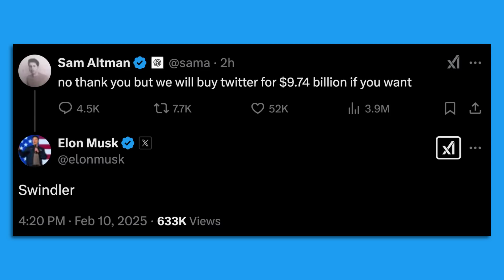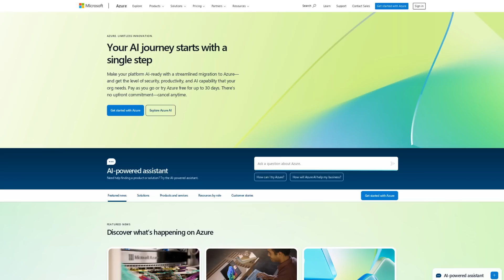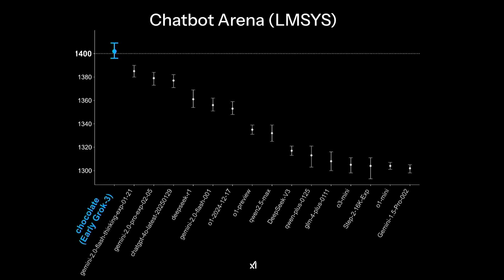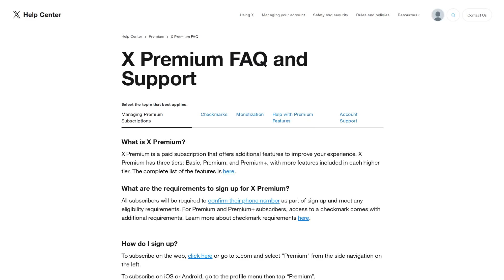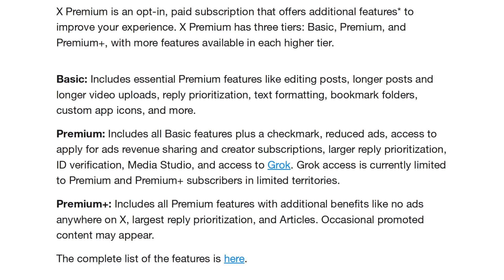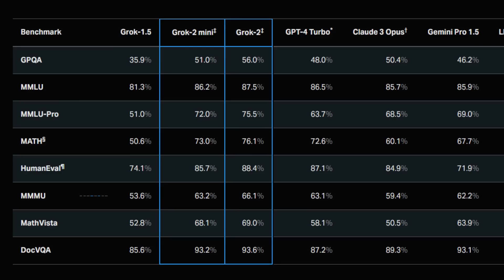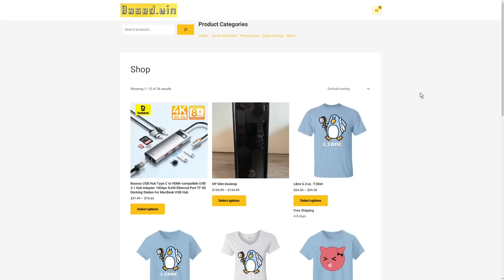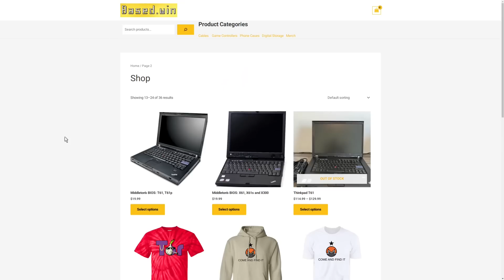Grok-3 Just Beat Every Other AI Model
In this video I discuss how Elon Musk's X AI company Grok-3 in record time which is an AI reasoning model that beats all the other leading big tech models in multiple tests and what this could mean for the open source AI community with Grok-2 being planned to become open source in the next few months.

Monero
45F2bNHVcRzXVBsvZ5giyvKGAgm6LFhMsjUUVPTEtdgJJ5SNyxzSNUmFSBR5qCCWLpjiUjYMkmZoX9b3cChNjvxR7kvh436 Bitcoin
bc1qyj5p6hzqkautq4d3zgzwfllm7xv9wjeqkv857z

Ethereum
0x35B505EB5b717D11c28D163fb1412C3344c7684d

Litecoin
LQviuYVbvJs1jCSiEDwWAarycA4xsqJo7D

DOGE
D7MPGcUT4sXkGroGbs4QVQGyXqXd6QfmXF